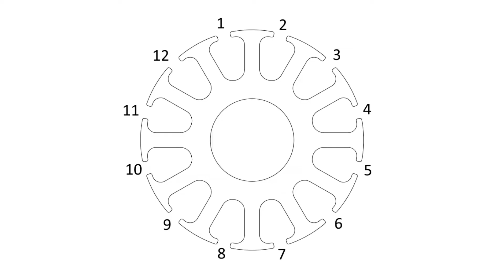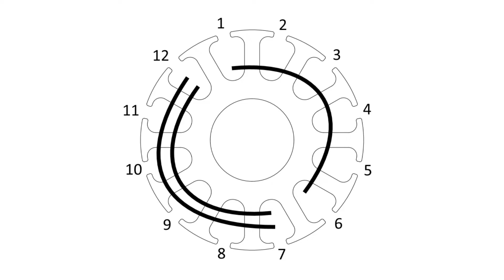Repair of angle grinder BOSCH PWS 850-125 - rewind motor armature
In this video I repair angle grinder BOSCH PWS 850-125. Despite the nice appearance the armature of the electric motor was defective. For rewinding I used thicker wire than originally mounted (diameter 0.355mm instead of 0.34mm). The free space in the armature grooves allowed me to do this. I also replaced the armature bearings that were loose. See what I got.

00:00 Check
00:11 Dismantling
01:38 Checking the stator
01:53 Motor armature check
02:09 Removing the winding pattern
03:16 Engine armature disassembly
06:09 Motor armature rewind
10:51 Shrink manifold
12:26 Engine armature impregnation
13:16 Motor armature balancing
14:29 Assembly
18:22 Result